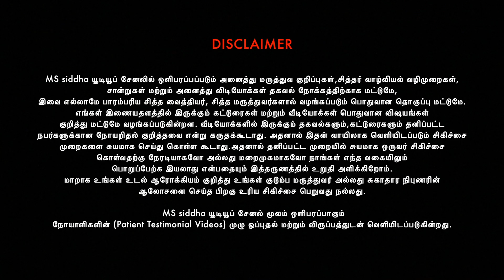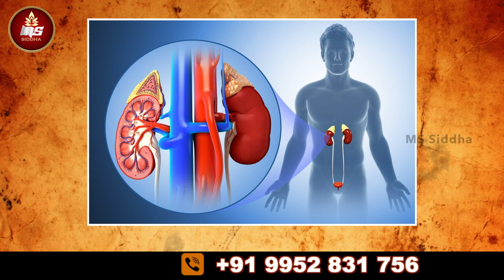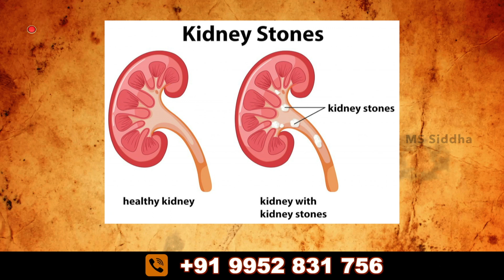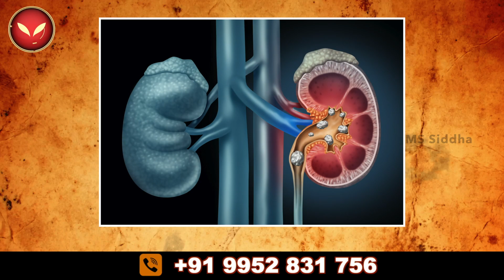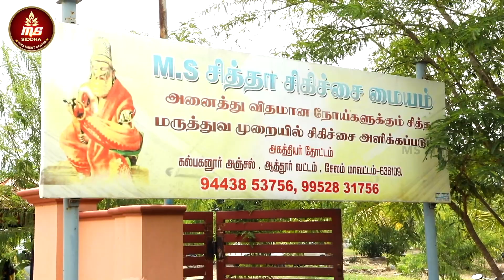இளைஞர்களுக்கு ஏற்படும் கிட்னி பிரச்சனைக்கு காரணம் ? (P-4) Foods To REVERSE Kidney Damage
Hello Viewers!
Welcome To MS Siddha Official YouTube Channel. Here you will find Popular Doctors Exclusive Interviews,Secrets of Siddhas,Best Health Care Advices & Treatments for various diseases.

Location - MS Siddha Treatment Centre
Agathiyar Thottam ,
Near Govt School
Kalpaganur, Attur, Tamil Nadu
Salem - 636109